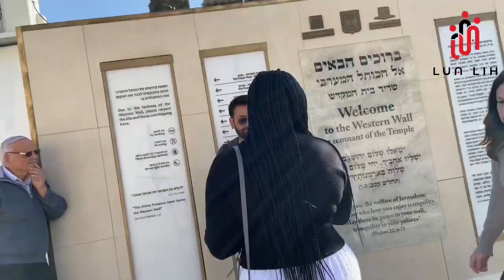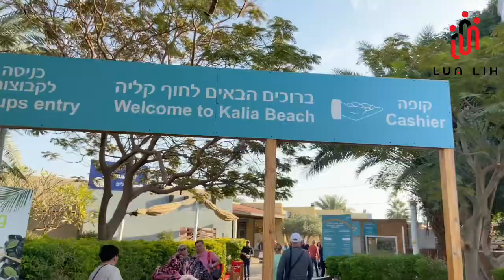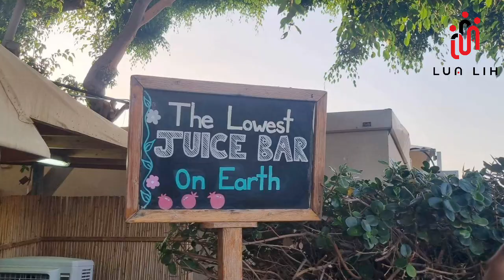The Dead Sea Made Me 20 Years Younger! Magical Experience Floating In The Dead Sea + Western Wall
I Went To The Dead Sea and Floated!
I have shared my experience and hope you enjoy it.

Tourist Israel.